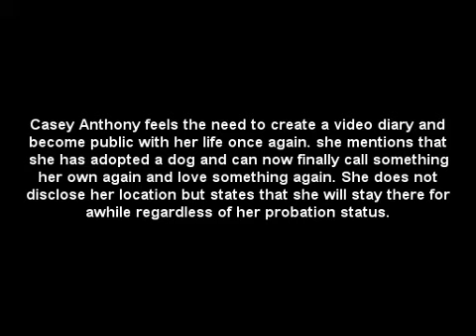First Episode Of Casey Anthony Video Diary